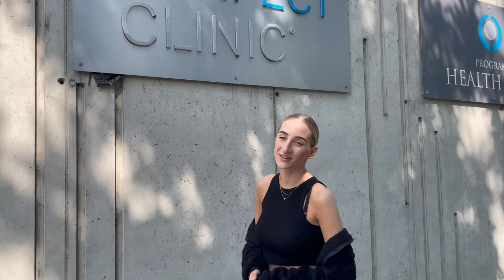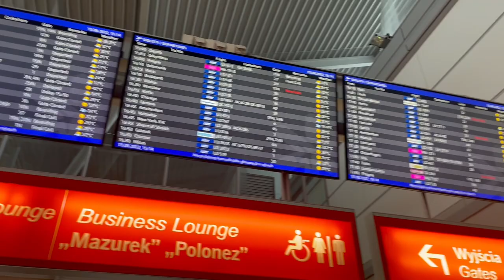MOJA OPERACJA PLASTYCZNA NOSA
Jeśli spodobał Ci się mój film zostaw coś po sobie! ❤️🙈